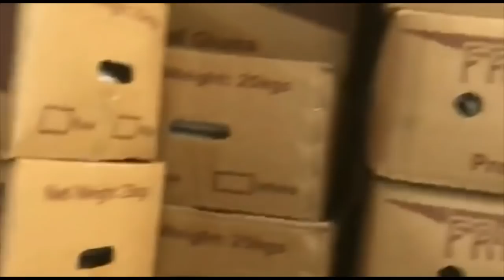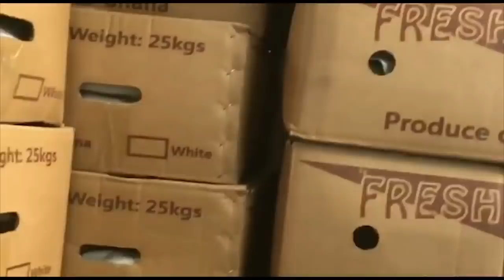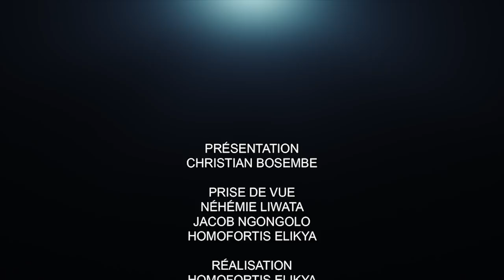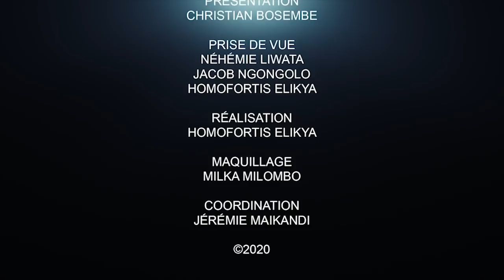CRITIK INFO 18.09.20 L'INCONSCIENCE CONGOLAISE PRINCIPALE CAUSE DE NOS ÉCHECS